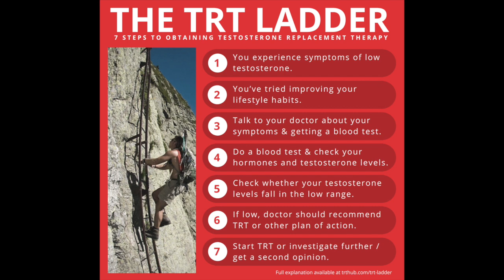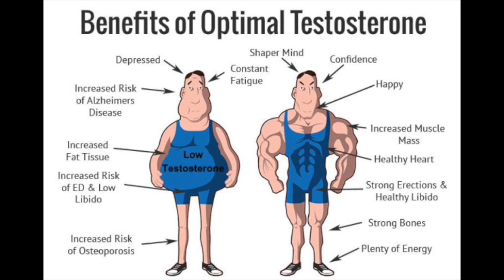TRT and an Explanation You Asked For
Viewers have asked me to discuss this subject for some time. TRT and it's affect on age and training
JOHN AND RIC DISCUSS GENETICS IN BODYBUILDERS AND WHICH ONES HAVE THEM AND WHICH ONES DON'T
MR AMERICA HEART ON YOU TUBE